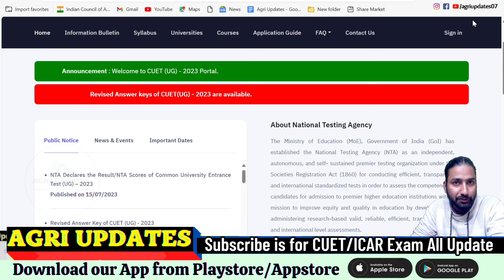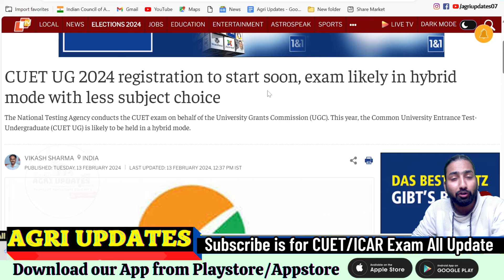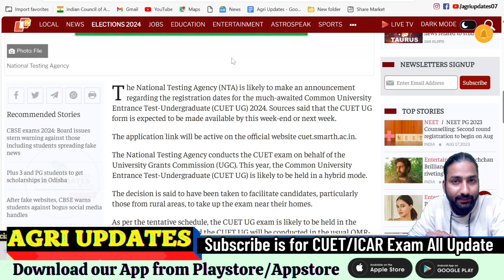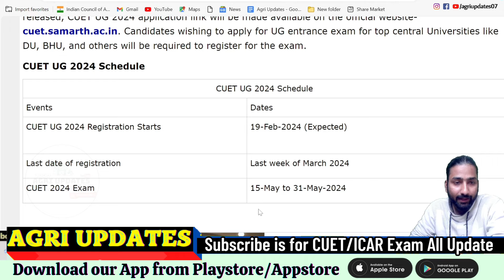CUET UG 2024 Application Form | CUET/ICAR Exam 2024 | Offline CUET Exam in 2024 |CUET Exam date 2024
For All Free Study Material Content & CUET/ICAR PYQ
𝐎𝐑 𝐒𝐢𝐦𝐩𝐥𝐲 𝐒𝐞𝐚𝐫𝐜𝐡 🔎 "𝐀𝐆𝐑𝐈 𝐔𝐏𝐃𝐀𝐓𝐄𝐒" 𝐎𝐧 𝐓𝐞𝐥𝐞𝐠𝐫am

HangTag's:-🚫
• ► icar 2023 Mock Test
• ► CUET Bsc AG Exam Pattern 2024
• ► How To fill CUET 2024 application form
Query's(Ignore) 🔎 :-
cuet 2024 official exam date
icar dmit card 2024
ICAR Entrance Exam 2024
ICAR Latest Update 2024
ICAR form ki jankari
icar latest update
icar update
icar  entrance form date 2024
icar entrance date 2024
This  channel   is  completely  focused on  student  careers...their  career  oriented  suggestions  and  information and All.